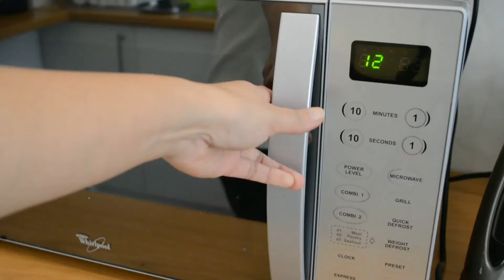COTTAGE PIE RECIPE - HOW TO MAKE A DELICIOUS COTTAGE PIE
INGREDIENTS: minced beef, onion, cooking oil, tomato paste, rosemary, thyme, black pepper, paprika, chicken stock, salt, water, potato, butter, fresh milk, cheese